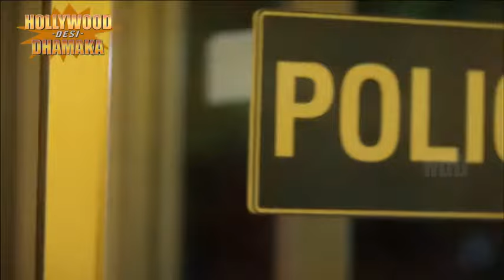Evil Night 2016-The Walking Dead Hindi Dubbed full movie